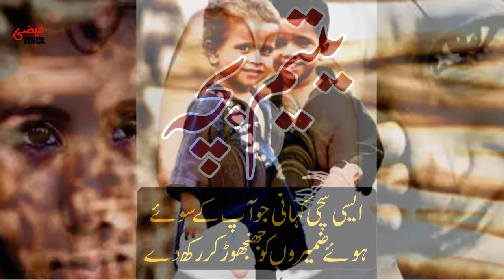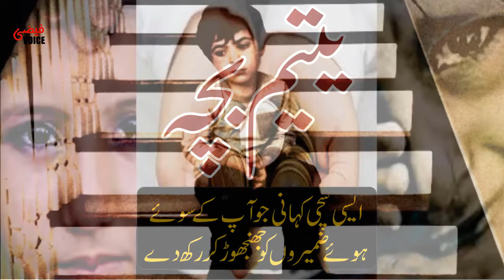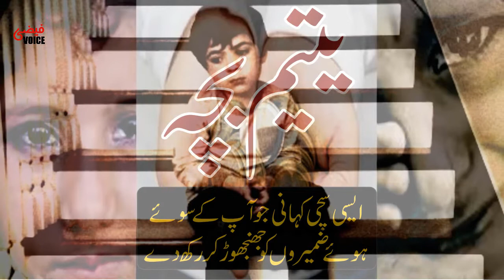Yateem Bacha || An Emotional And Heart Touching Story || Real Life Story || Sachi Kahani In Urdu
yateem bacha ki rula dan wali kahani
 An Emotional And Heart Touching Story
Life Story
Yateem Bacha ka waqia
bacha ka waqia
sachi kahani
yateem bacha ki sachi kahani

Fazi Voice distributed  Short Bayan in the
light of Quran & Hadith, in one of the famous programs of the channel.

All the Viewers requested to kindly connect to IslamicDeen The World